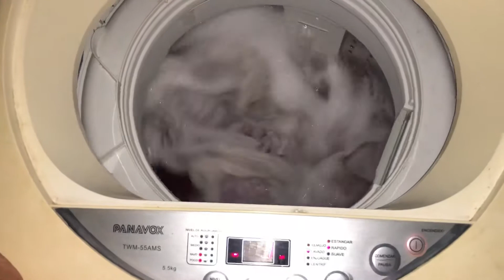lava roupas panavox 5.5kg